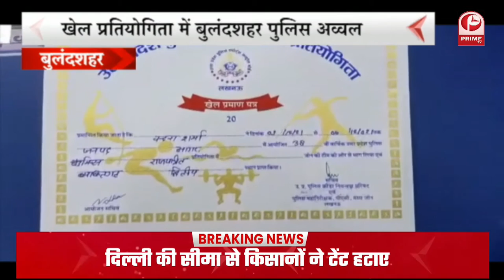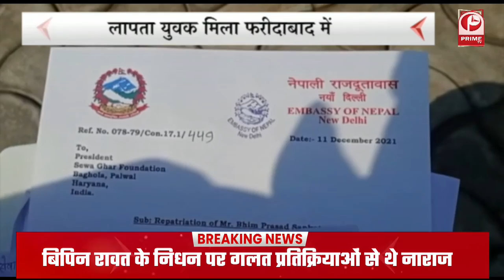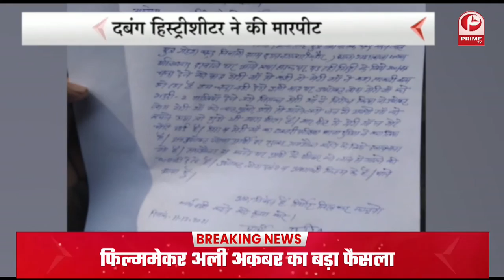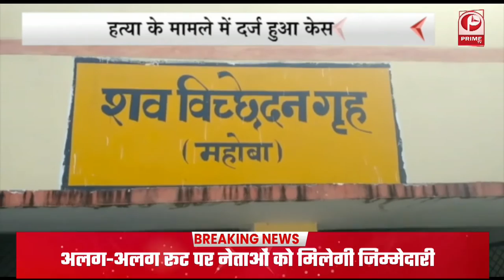CM YOGI को महिला अध्यापिकाओं ने अपने खून से ज्ञापन लिखा || Prime Tv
यहां पर महिला अध्यापिकाओं ने अपने खून से ज्ञापन लिखा और आरोप लगाते हुए मुख्यमंत्री की तरफ से किए गए झूठे वादे के खिलाफ नारेबाजी भी की.आरोप लगाने वाले शिक्षकों की मांग है कि भाजपा सरकार ने 2014 में उन्हें पक्का मकान और सामान वेतन देने का वादा किया था